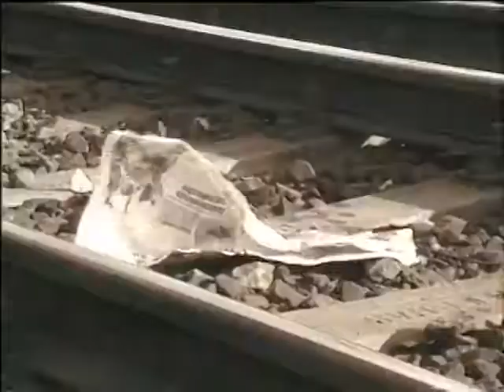Takáts Tamás Dirty Blues Band Indulok tovább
1996 TTDBB Indulok tovább
Takáts Tamás - ének
Gál Gábor - gitár
Patyi Sándor - bass
Gyenge Lajos - dob
Engler Ferenc - harmonica